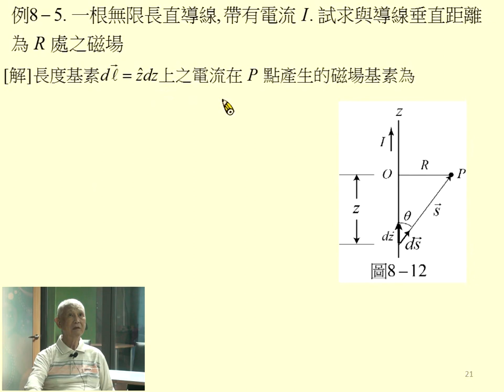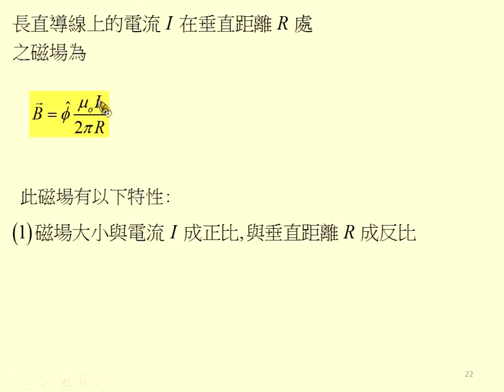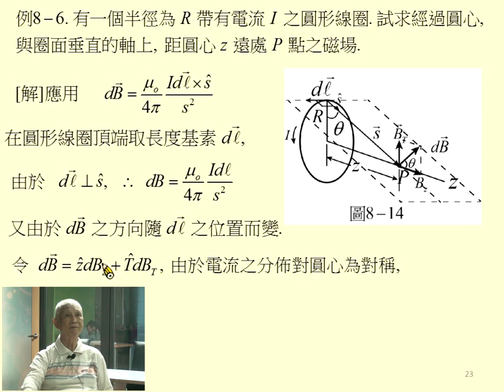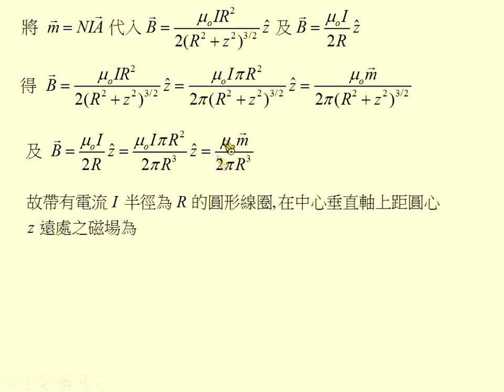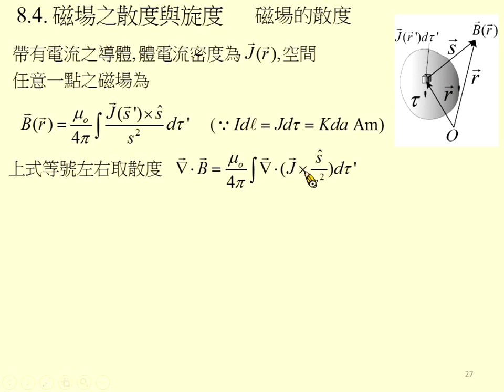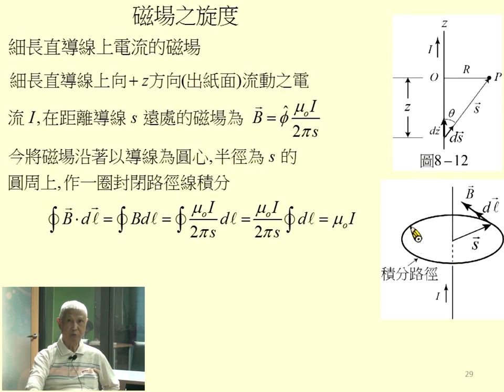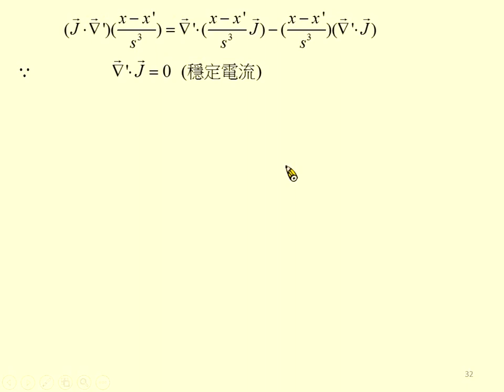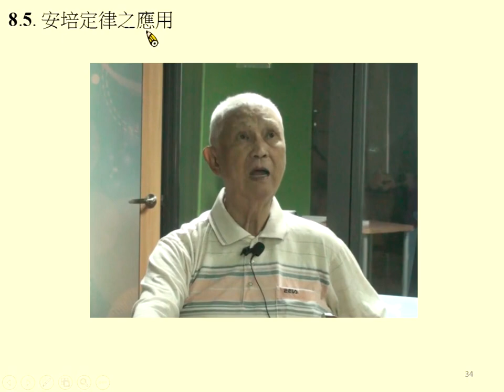《國立中山大學》電磁學I(周啟教授)39-靜磁學03